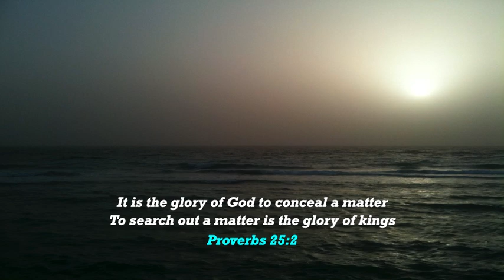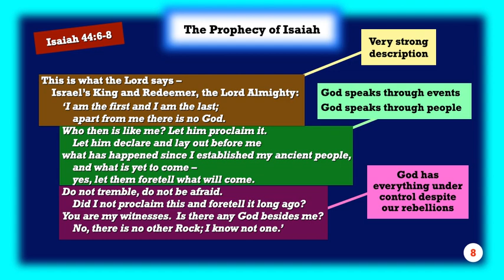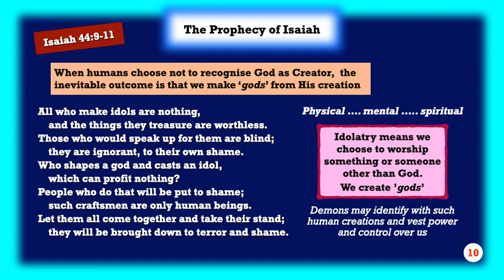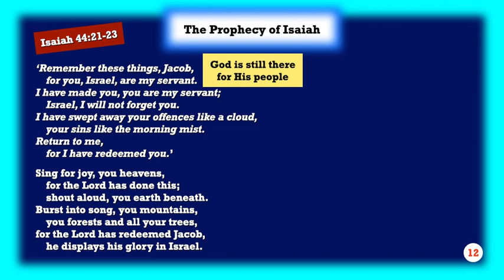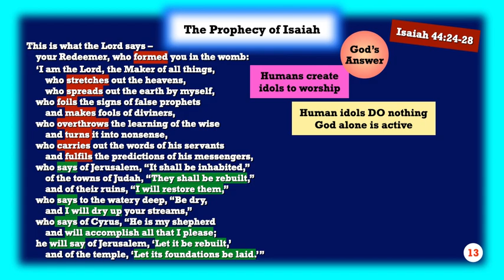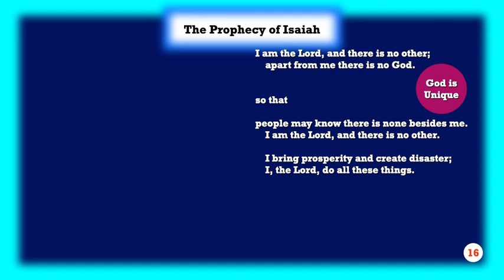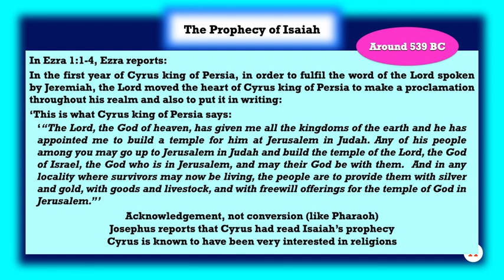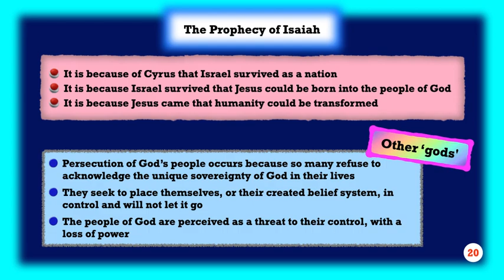Isaiah 28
Isaiah considers the other ‘gods’, the alternatives:  chapter 44:6 to chapter 45:7.  Rebellion destroys the very nature of the people of God and their reason for existence but God has the future under control despite our rebellions.  So often humans create another ‘god’, usually ourselves or some expression of ourselves.   Because God is unique, we cannot work Him out.